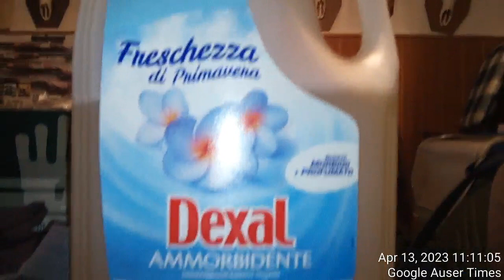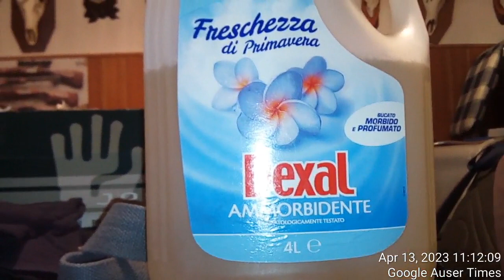On average 5 litters of water is what kept me alive